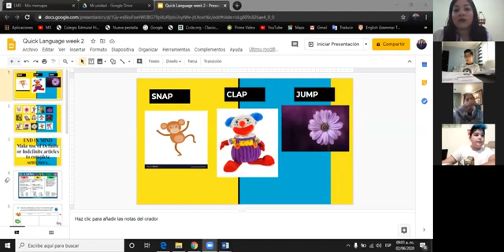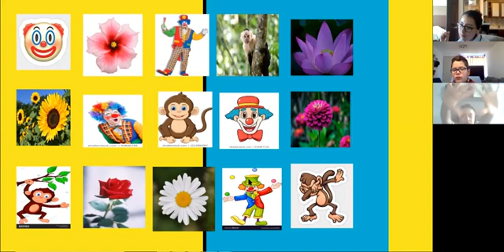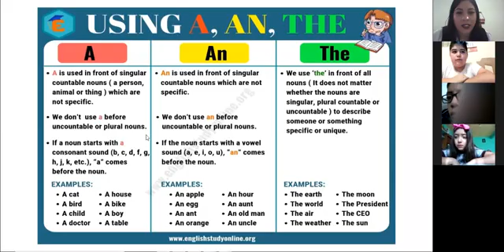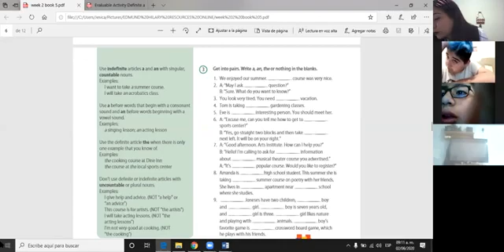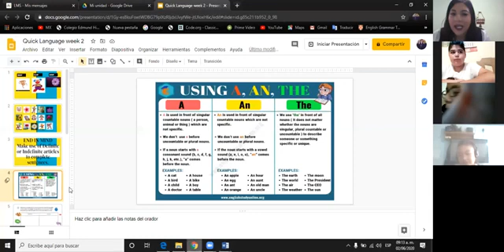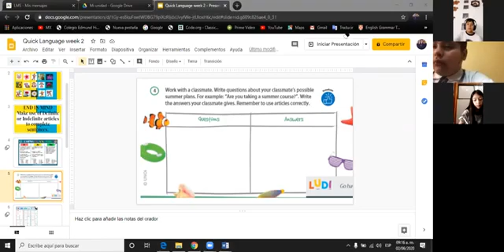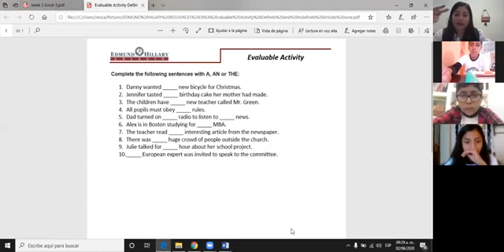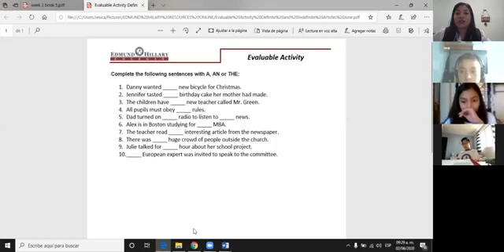Miss Kathy 6th A B Quick Language Tuesday, June 2nd